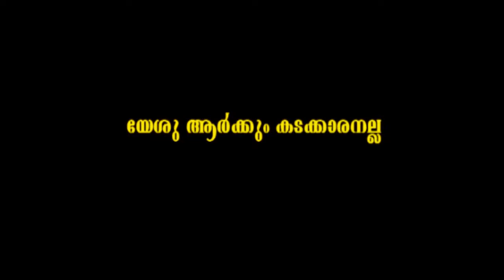REHABOTH PROPHETIC MINISTRIES, PR SAM KUMARAKOM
REHABOTH PROPHETIC MINISTRIES
PAMPADY P O
KOTTAYAM